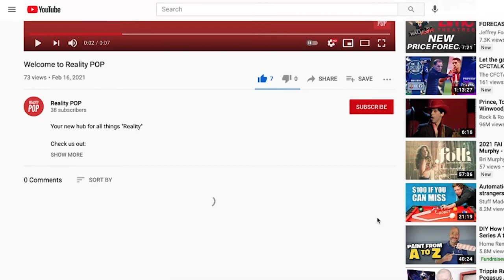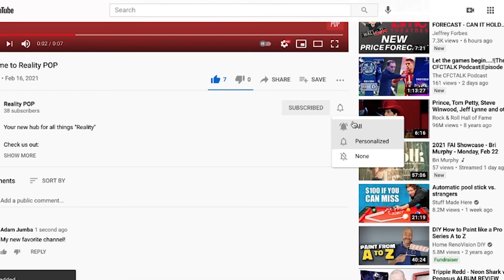THE BEST OF SANDRA DIAZ-TWINE l Survivor Best Ofs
Edited by Survivor King.

Reality POP presents the Best of Sandra Diaz Twine. Be sure to like the video, subscribe to the channel, and leave a comment telling us what you thought of this video and who you would like to see next on Survivor Best Ofs!

Would you like to join the Reality POP team?

Thanks!